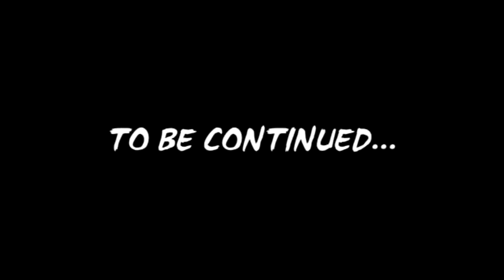Bioshock 2 Walkthrough Part 7